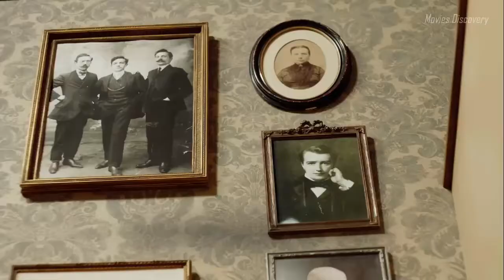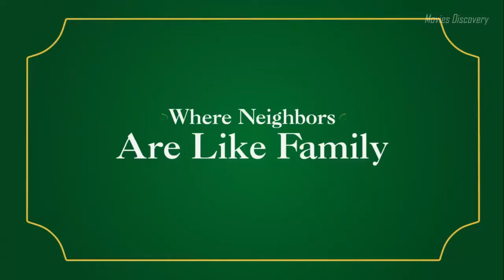Rutherford Falls: Official Trailer (2021) - Movies Discovery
A small town in the Northeast is turned upside down when local legend and town namesake, Nathan Rutherford (Ed Helms) fights the moving of a historical statue.

Genres: Comedy
Starring:   Ed Helms, Michael Greyeyes, Jana Schmieding
Production Co: 3 Arts Entertainment, Fremulon, Pacific Electric Picture Company